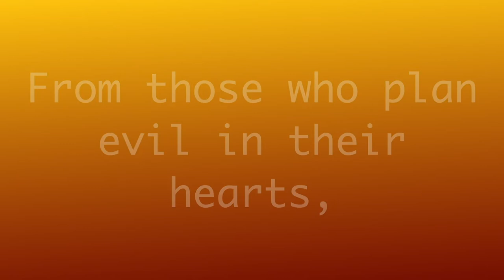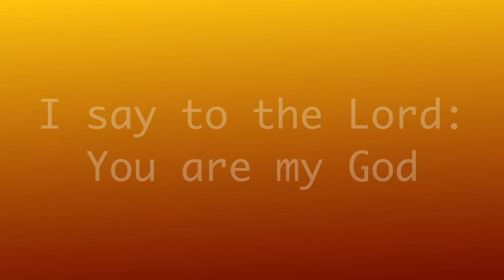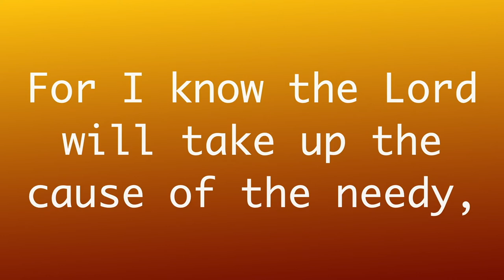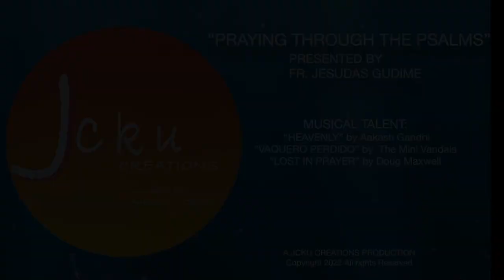PSALM 140 FINAL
Discussion and praying the Psalms.